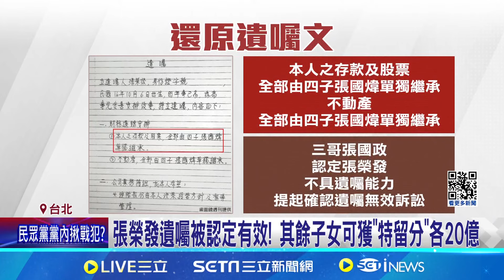市值逾200億! 張國煒爭贏遺產 友人:不排除再告大房三子 王子復仇八年不晚! 長榮張榮發遺產 二房張國煒獨得 │記者易俐廷 張庭翔│【新聞一把抓】20240815│三立新聞台